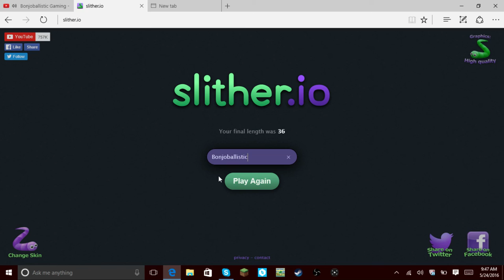Slither.io | The Orange Lag Snake!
Hello everyone It's me BonjoBallistic the person who sucks a lot at Slither.io a lot... BTW for People who want to use fullscreen like BonjoBallistic did NOT in this video... PRESS F11 on your Browser. ADS AT 1:39 BEWARE!

*Stays In Room*
Arc edited all of this